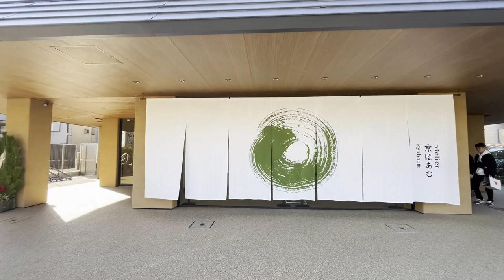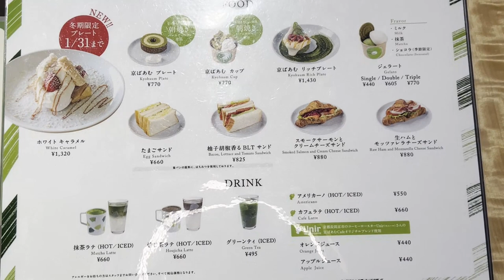🍩アトリエ京ばあむ🍹グランドオープン🥯kyobaum kyoto japan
京都・十条に京都生まれのバームクーヘン「京ばあむ」を目で見て、触れて、味わって楽しむお菓子の館がオープン。
京ばあむが出来るまでの様子を見学したり、併設の工房でつくられた、できたてのお菓子を堪能したり。
随所に、抹茶の緑色とバームクーヘンのまあるい形が施された空間が存分にお楽しめます。